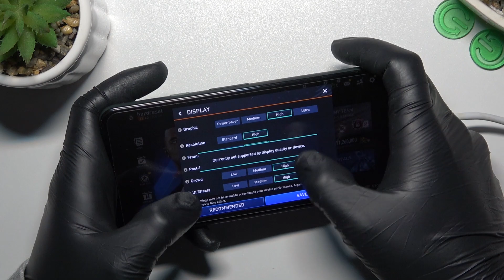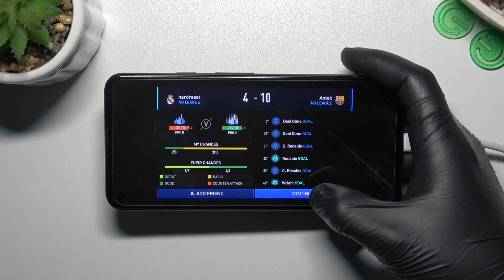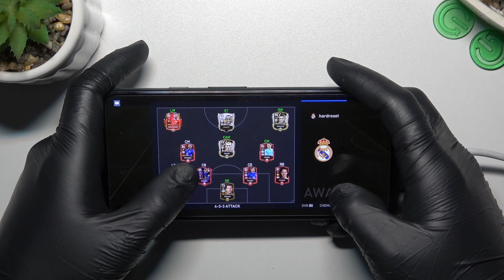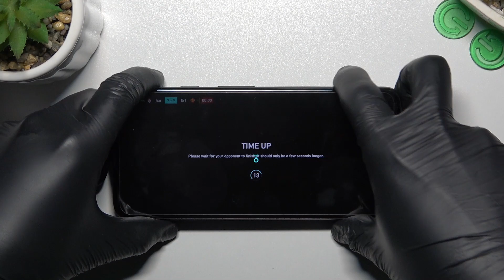Google PIXEL 5A - Fifa Mobile 2023 | Gaming TEST | Game Performance & FPS Checkup!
Find out our new production! If you are interested how this phone runs during a longer gaming session, we wish that this video will help you! If you thinking about buying this device and you like to play games on a mobile screen, check how these games videos look on it!

How games works on Google PIXEL 5A? How games works on Google PIXEL 5A? How to play games on Google PIXEL 5A? How games is running on Google PIXEL 5A? How to check performance of games on your Google PIXEL 5A?